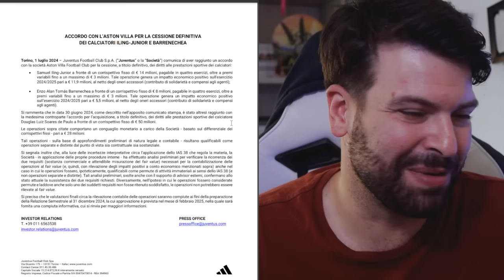DA OGGI PER LA JUVENTUS CAMBIA TUTTO!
Ufficiale: Douglas Luiz è un nuovo calciatore della Juventus.
Enzo Barrenechea e Samuel Iling-Jr sono invece stati annunciati dall'Aston Villa.
Rabiot e Alex Sandro hanno concluso il loro contratto, così come Thiago Motta è ora il nuovo allenatore.
Attenzione a Locatelli: potrebbe partire per tornare a lavorare con De Zerbi.